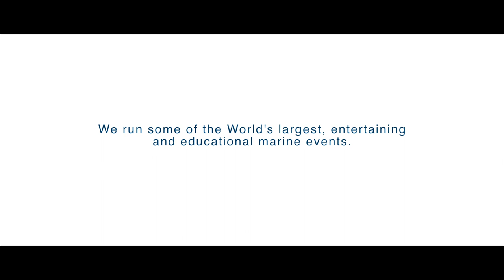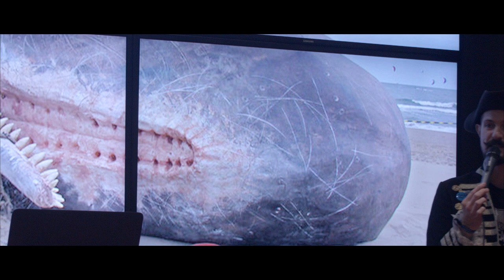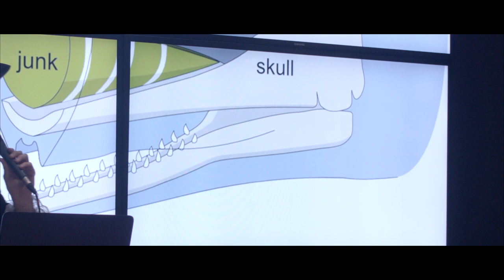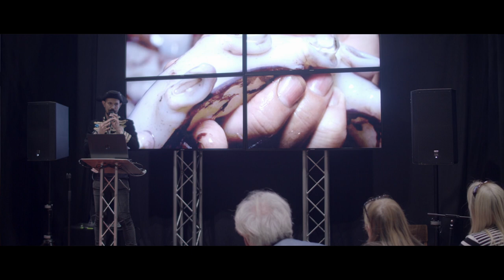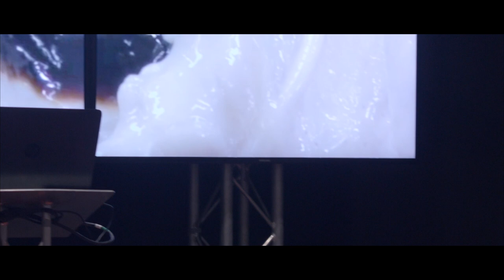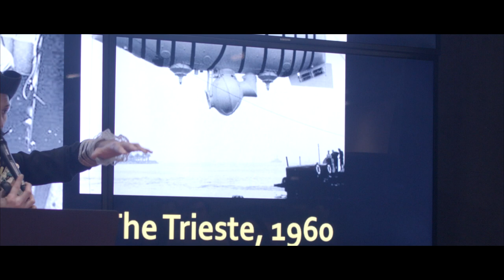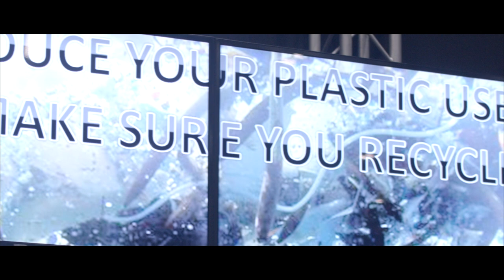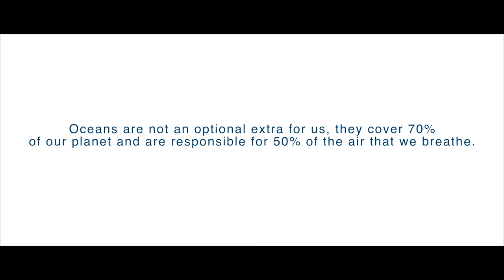Russell Arnott - My Favourite Whale 🐳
Our favourite oceanographer and science geek Russell Arnott talks about why sperm whales are his favourite whale! @ Telegraph Outdoor Show 2017

Russell Arnott: Masters in Oceanography, marine researcher at the University of Bath, board member of the European Marine Science Educators’ Association.

00:00 Introduction
03:00 My Favourite Whale
15:10 Let's Talk Giant Squid!
24:23 How deep?!